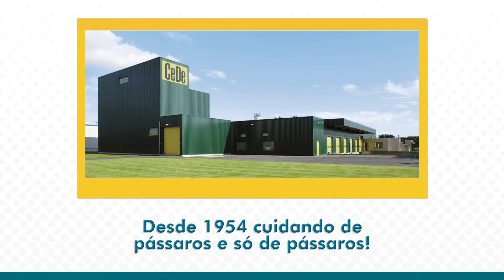Patee Morbido com ovos + mel | CéDé Brasil | Bicudos, Curiós e Mais.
Tire suas dúvidas, comente aqui embaixo!